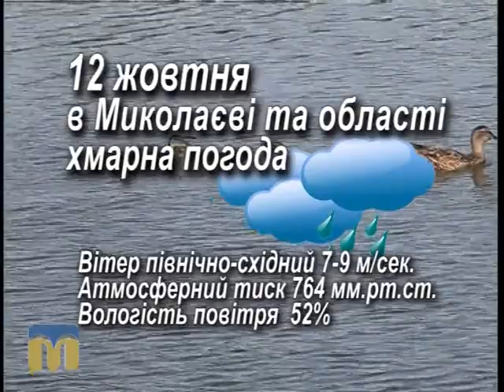Народний календар 12.10.2015